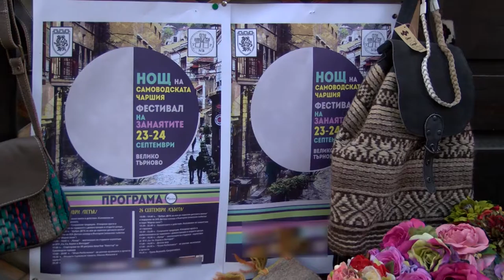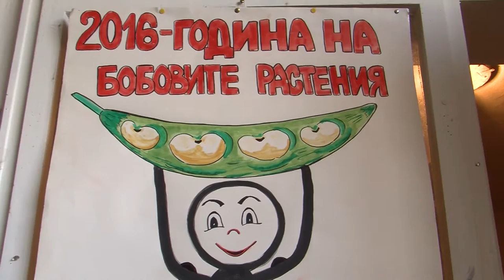Folklorna trapeza 384 HD (January 2017)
Folklore Table / Фолклорна трапеза 384 HD ( януари 2017)
week TV show/седмично предаване
TV Eurofolk

1. “Крайдунавски танц” - ДТС "Беловче" към СМТИ "Беловче" - гр. Белово
2. “Тръгнала Радка, тръгнала” - Смесена фолклорна певческа група към НЧ "Светлина - 1926 г." - с. Бояново, общ. Елхово
3. “Дуна иде” - Фолклорен клуб за народни хора и танци "Валденс Победа" - гр. Велико Търново

1. “Kraydunavski tants” - Children dance group "Belovche" at "Belovche" Association for music and dance art" - Belovo (Bulgaria)
2. “Tragnala Radka, tragnala” - Mixed folklore vocal group at "Svetlina - 1926 g." Community center - Boyanovo villige, Elhovo municipality (Bulgaria)
3. “Duna ide” - Folklore club for folklore dances "Valdens Pobeda" - Veliko Tarnovo (Bulgaria)